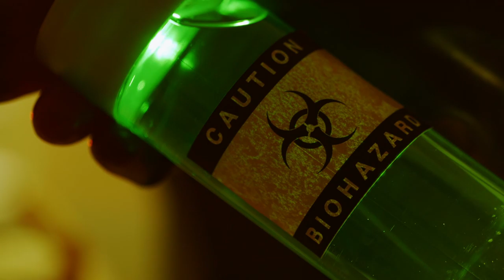Porque as pessoas COLOCAM LAMA NO ROSTO? (Geoterapia)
CANAL INDUSTRI8A DA SAÚDE BRAZIL.